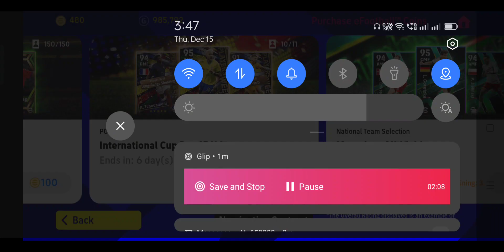free card Trick🪄 5 star ⭐💯 ✅✅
best 3 click free card Trick efootball 2023